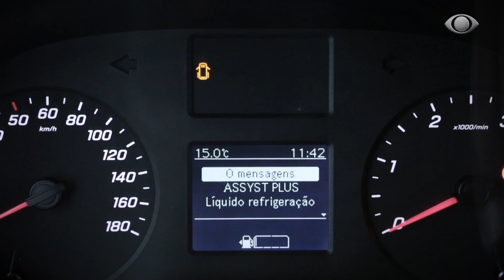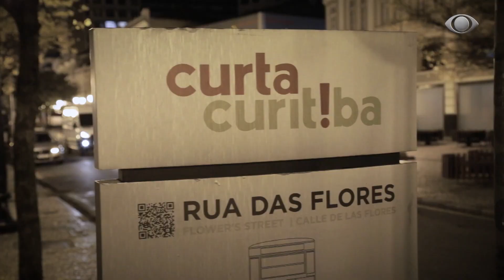MERCEDES-BENZ SPRINTER COMEMORA 25 ANOS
☛ Ative o sino e receba o link de novos vídeos.✔ Curta ✔ Comente ✔ Compartilhe